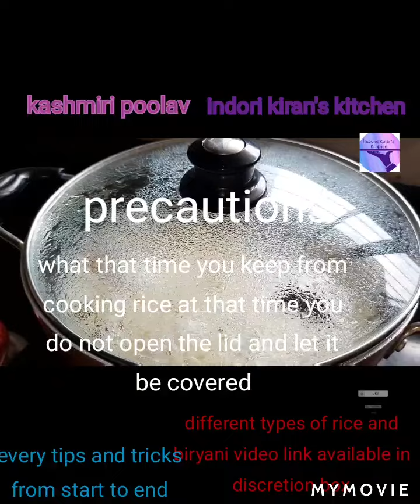Kashmiri Poolav | Festival Recipe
Link available ::::::::::
Rice, pooja, biryani👇👇
mumbai tava pooja

cource - main
cuisine - indian
preparing time - 30 minutes
cooking time - 20 minutes
soaking tine - 25 - 30 minutes